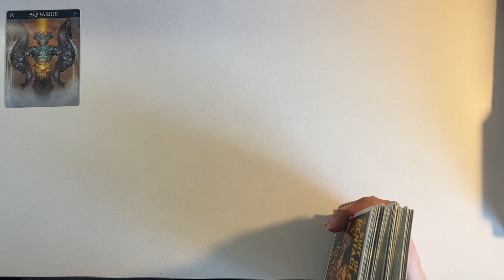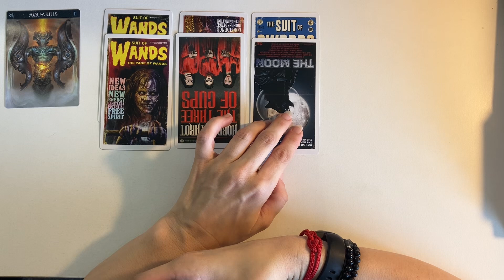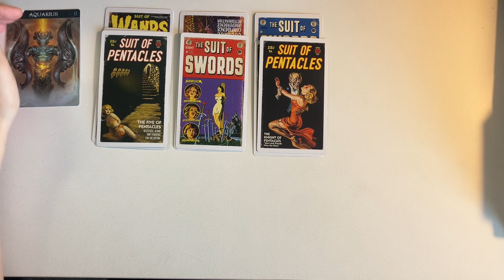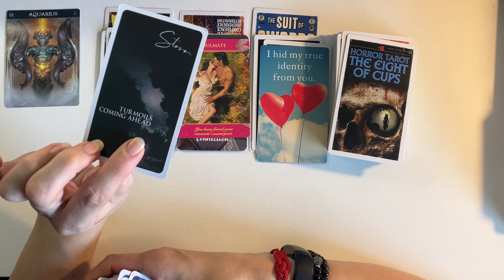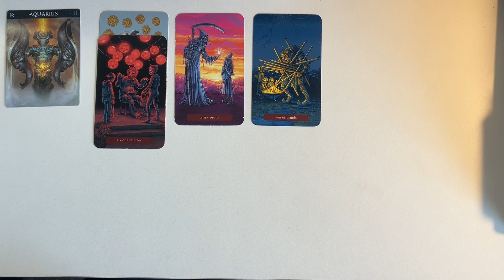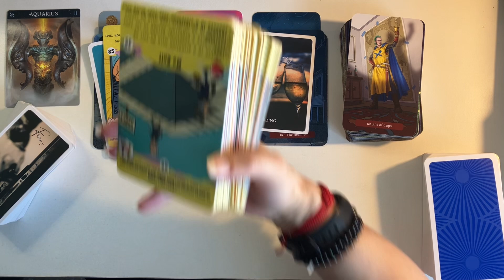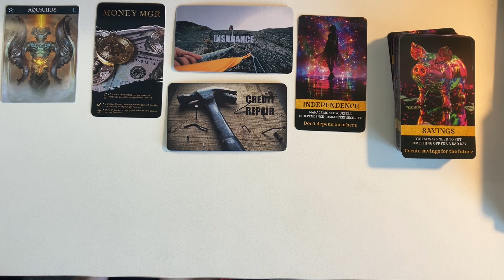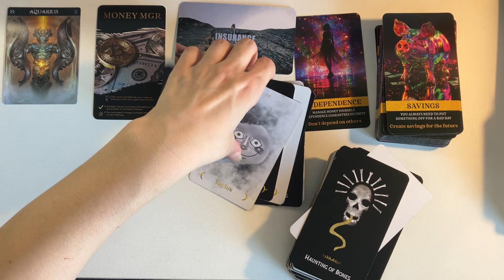AQUARIUS 💧 YOUR PERSON ❤️ SINGLES 💸 MONEY OCTOBER TAROT READING